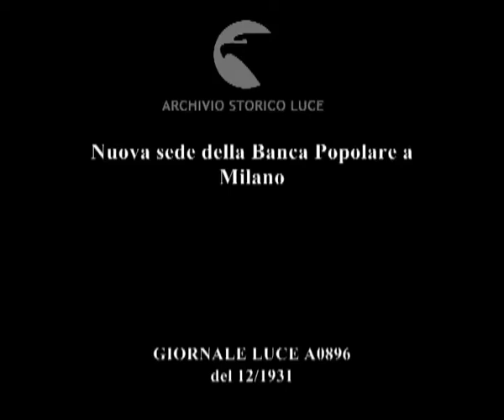Nuova sede della Banca Popolare a Milano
Descrizione sequenze:La facciata della nuova sede della Banca Popolare di Milano che occupa tutto il lato volto a nord ovest di Piazza Crispi ; l'edificio dalle linee classiche progettato dall'architetto Giovanni Greppi ; l'arrivo delle autorità per la cerimonia inaugurale ; l'on. Antonio Mosconi scende dall'automobile dirigendosi verso l'entrata ; il grande salone centrale visto dall'alto ; il folto gruppo d'invitati ; l'apertura delle stanze blindate ; le autorità visitano i locali del 'caveau' ;